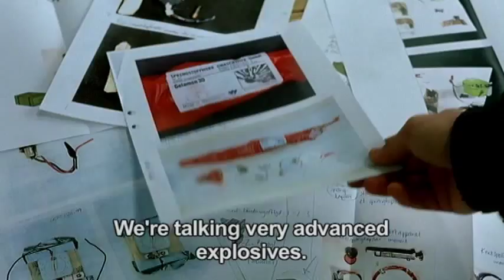Beck: The Revenge (Trailer)